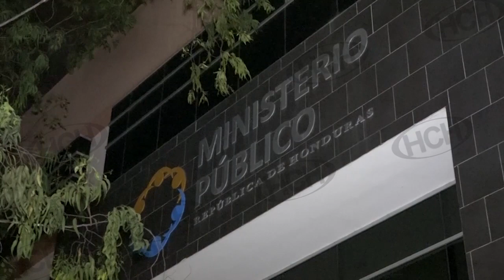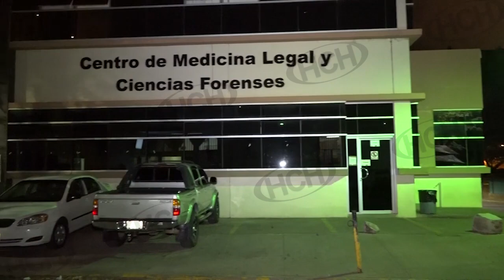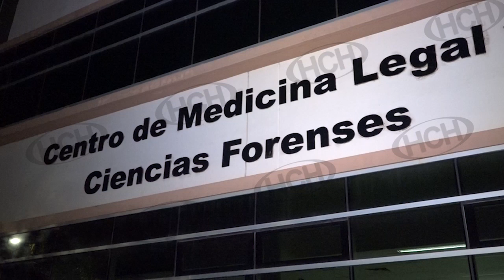Caen presuntos asaltantes y un incendio en vivienda en el resumen de TGU